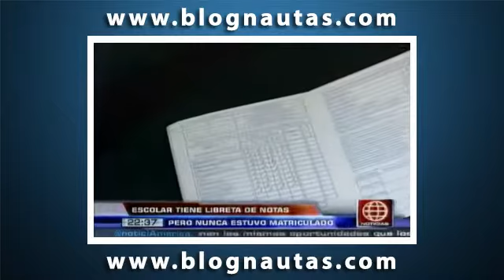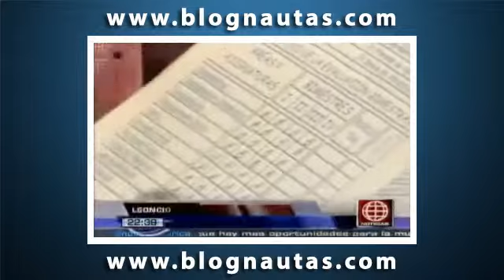Padre denuncio que su hijo tiene libreta de notas pero no matricula escolar